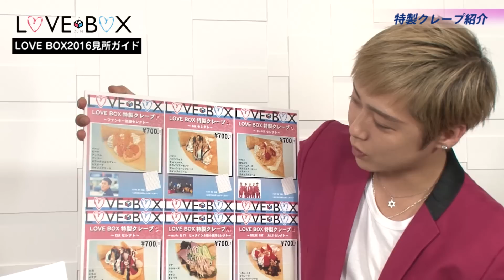【LOVE BOX2016】Da-iCEが教える完全見所ガイド#1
3月21日(月･祝)musicるTV×BREAK OUT presents LOVE BOX 2016開催！

テレビ朝日系列全国放送の音楽番組「musicるTV」と「BREAK OUT」が主催する音楽番組ならではのライブイベントが、3月21日(月・祝) 国立代々木競技場第一体育館で開催！

出演アーティストとして、Da-iCE / C&K / AAA /  ファンキー加藤が出演！

更に、オープニングアクトとしてTHE BEAT GARDENの出演決定！

豪華出演者による圧巻のパフォーマンスをお楽しみに！

musicるTV×BREAK OUT presents LOVE BOX 2016

■日時
2016年3月21日(月･祝)

■会場
国立代々木競技場第一体育館

■出演
Da-iCE / C&K / AAA /  ファンキー加藤
THE BEAT GARDEN(Opening Act)
※順不同

MC
musicるTV：ヒャダイン、綾小路 翔
BREAK OUT：IMALU

■チケット
指定：7,000円(税込)